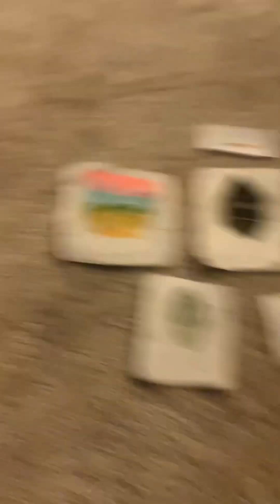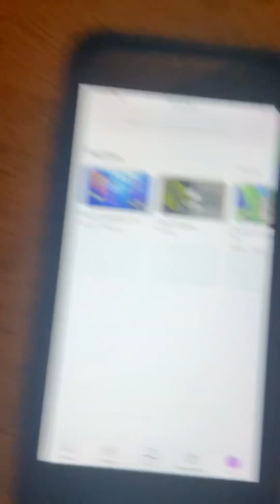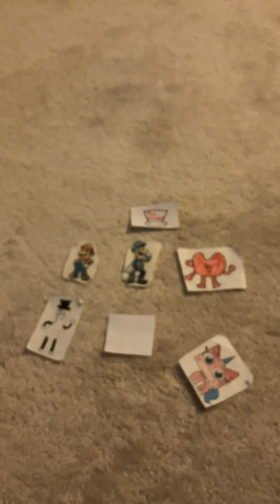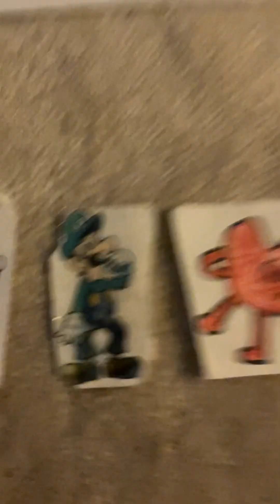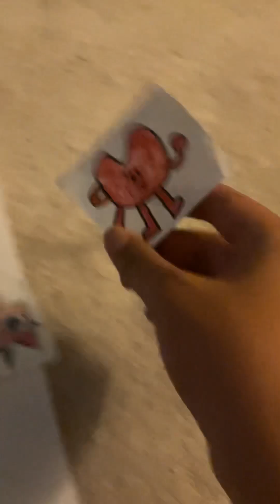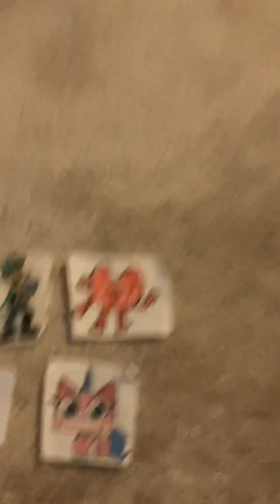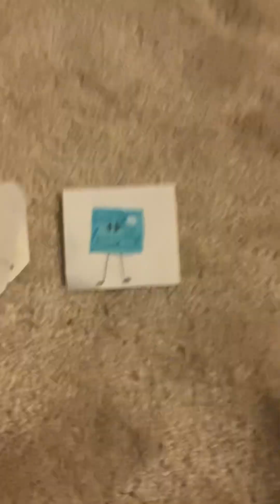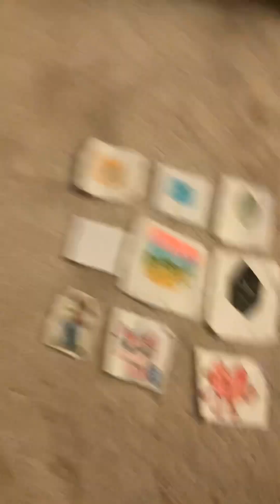SCES6: History in Red episode 7: Almost to the end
So vote for:
Firey
Leafy
Ice Cube
NonExisty
Bismuth
Charcoal
Mario
Unikitty or
KoolAid Man to be eliminated!!!

Voting ends on Friday. So start voting in the comments now.

Also Credits to:
And @Cutetailsandhelluvabossfan668.